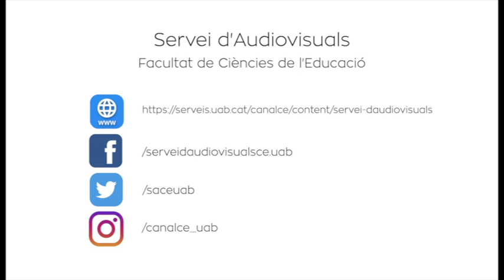Inauguració del curs acadèmic 1991-1992. Escola de Mestres “Sant Cugat”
Cantata a càrrec de la Coral Infantil Espurna i la Coral Infantil del Col·legi de Lourdes.
Intervenció del Sr. Josep Maria Vallès, rector de la Universitat Autònoma de Barcelona
Paraules del Sr. Pere Darder, director de l’Escola de mestres de Sant Cugat del Vallès
Lliçó Inaugural “Tirant lo Blanc Tirant: L’heroi real” a càrrec de Maria Campillo del Departament de Filologia Catalana.
Paraules del sr Josep Maria Vallès, rector de la Universitat Autònoma de Barcelona

Representats de les corals que intervenen a l’acte:
Música A. Ros Marbà
Adaptació Núria Albó
Coral Infantil Espurna
Coral Infantil del Col·legi de Lourdes
Directors: M. Teresa Giménez i Antoni Jorquera